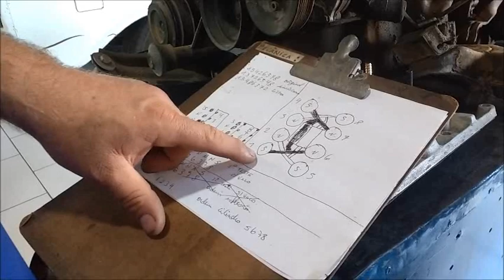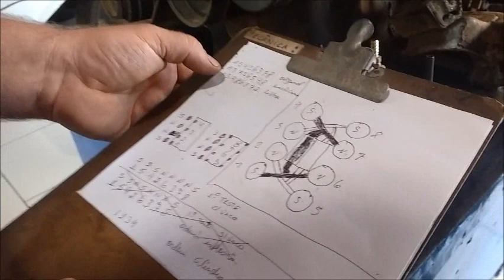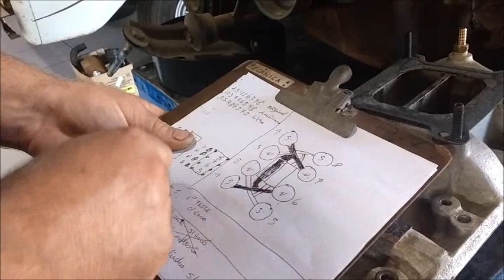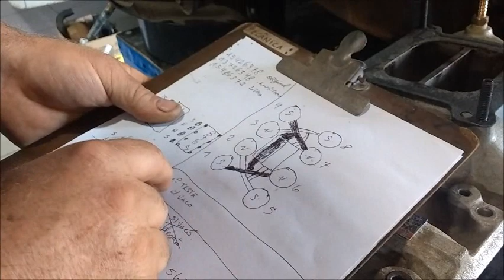maverick V8 302 falha de cilindro parte#6